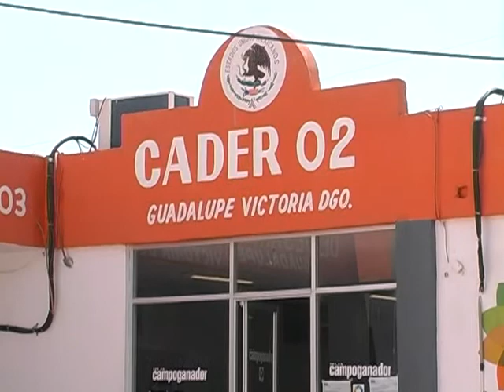REPORTAJE SAGARPA 03 GPE. VICTORIA.mpg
Guadalupe Victoria.- se presentan fuertes lluvias en este pasado fin de semana, sin embargo, "llegaron tarde" refieren los agricultores que ya han verificado la manera de acceder a la semilla de avena para sembrarla. Un poco decepcionados y con temor al cambio pero con ganas de trabajar sus parcelas que por años les a dado de comer, refieren